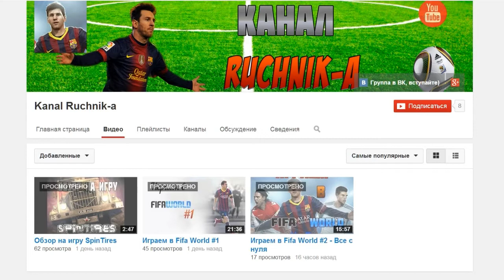Играем в DayZ - Часть 8.2 - Вертолет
- Kanal Ruchnik-a - новый интересный игровой канал.
Игровой-"летсплей" сериал по DayZ.

Играю вместе с друзьями в популярнейшую модификацию для игры ArmA 2 - "симулятор выживания в зомби-апокалипсисе" DayZ.